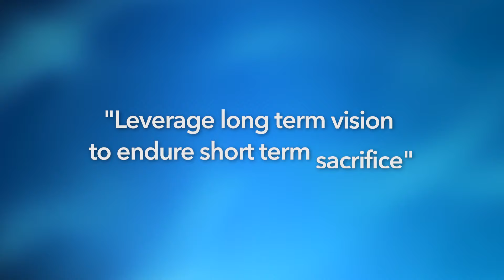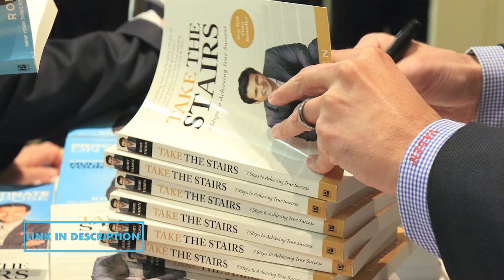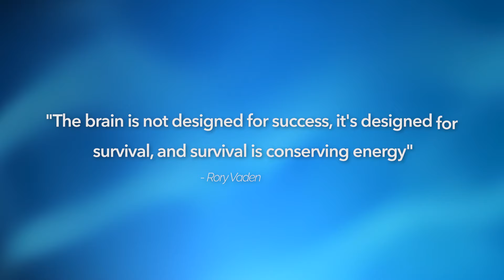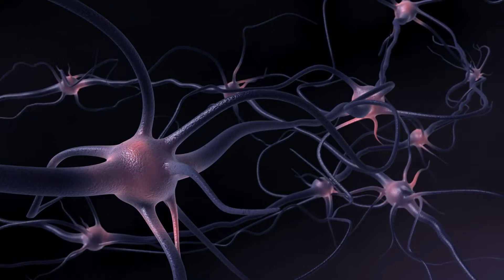3 Secrets To Overcome Procrastination!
To see my other videos, read my articles, or get access to a free online training from me

0:00 Introduction
2:34 Leverage long term vision to endure short term sacrifice
5:50 The brain is not designed for success, it's designed for survival, and survival is conserving energy
8:36 WORK OFFLINE
11:15 PRIORITY DILUTION
13:58 ARRANGE INBOX BY PRIORITY FLAG INSTEAD OF MOST RECENT
16:48 CLASSIC PROCRASTINATION CREATIVE AVOIDANCE